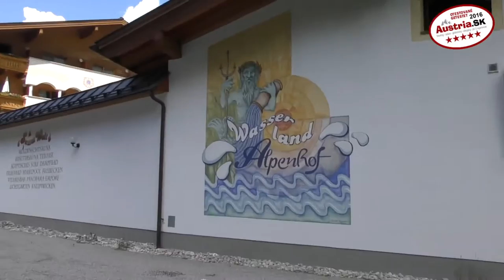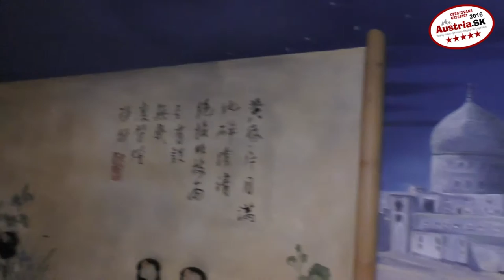Víkend v hoteli ****Walchhofer`s Alpenhof vo Filzmoos ...alebo putovanie za svišťami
Záver uplynulého týždňa sme strávili v alpskej dedine Filzmoos. Táto rakúska dedina má asi 1.400 obyvateľov, 80 ubytovacích zariadení a 60 privátov. Nachádza sa v tesnej blízkosti obrovského Dachsteinu. Ročne láka tisícky turistov nielen v zime, ale aj v lete. Výhodou Filzmoosu je, že je malé - poskytuje vynikajúce služby a špecializuje sa na rodiny s deťmi.